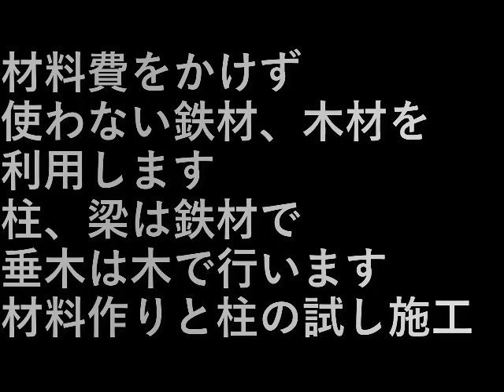乾燥庫作り2(柱、梁の加工)Drying cabinet 2 (processing of pillars and beams)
材料費をかけず
使わない鉄材、木材を利用します。

柱、梁は鉄材で
垂木は木で行います。
材料作りと柱の試し施工。

Without spending material costs
Uses discarded iron and wood.

Pillars and beams are made of iron
Rafters are made of wood.
Material making and trial construction of pillars.

設備屋の適当田舎暮らし